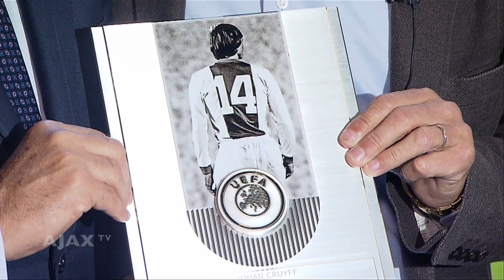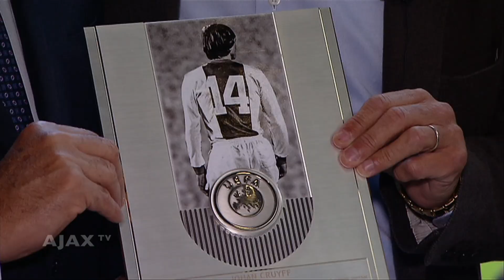Uefa's Platini honours Johan Cruyff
This is a video of Ajax TV.